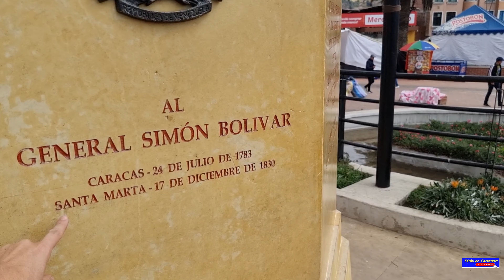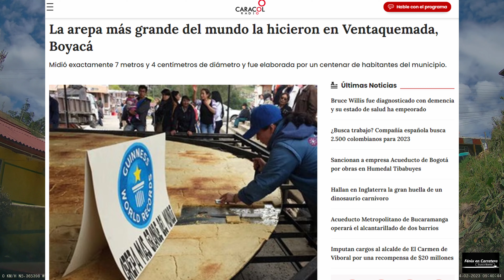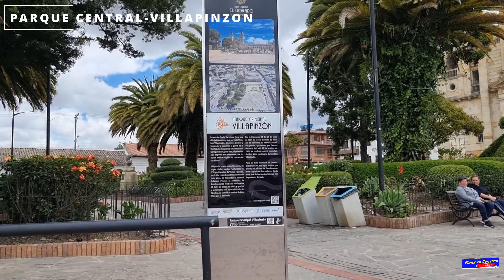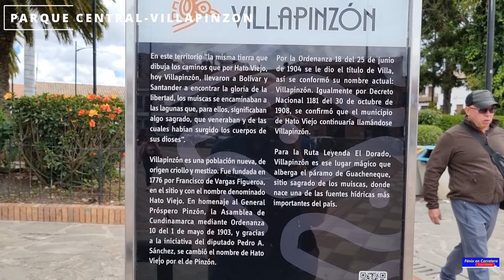58. EL PUENTE DE BOYACÁ El lugar donde se libró la INDEPENDENCIA de 5 NACIONES. Viaje a Villapinzon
En este video realizamos el recorrido entre VENTAQUEMADA y VILLAPINZON, en donde nos encontramos entre estas 2 poblaciones uno de los lugares mas importantes para la independencia de Colombia, Venezuela, Peru, Ecuador y Bolivia, con lo cual realizamos un espectacular video.